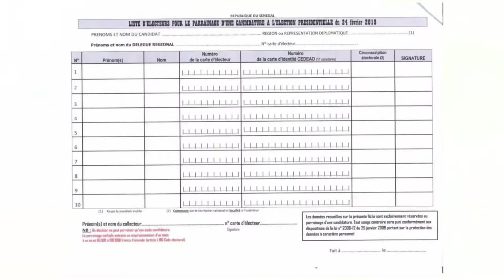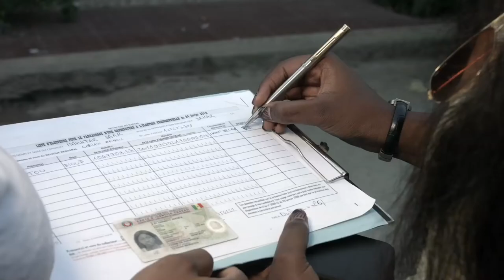3 Pulaar Spot 2 Parrainage Citoyen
A la prochaine élection présidentielle de 2019, les candidats indépendants comme les candidats présentés par des partis politiques légalement constitués sont obligés de recueillir les signatures d’au minimum 0.8% et d’au maximum 1% des électeurs inscrits dans le fichier général des électeurs. Ces électeurs doivent être domiciliés dans au moins sept (7) régions du Sénégal à raison de deux mille (2000) signatures au moins par région.